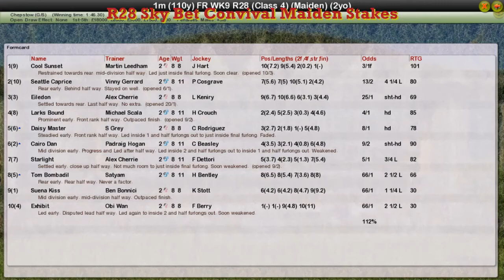FR WK9 R28 Sky Bet Convival Maiden Stakes